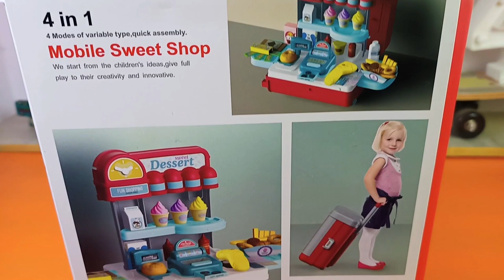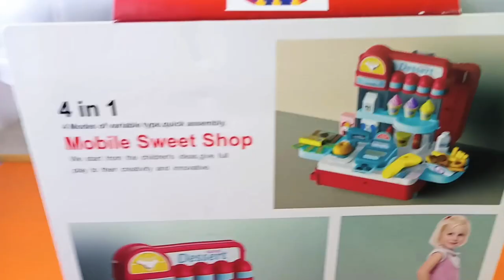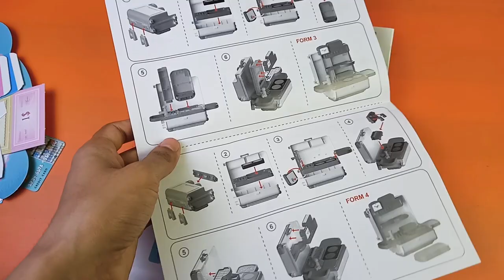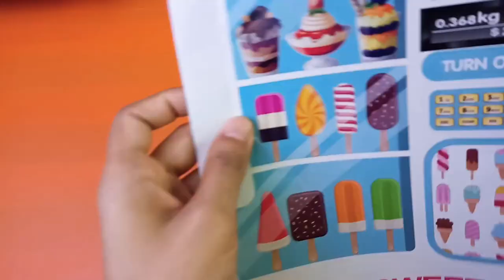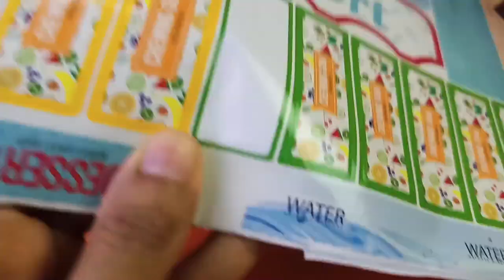4-in-1 Very Cool Sweet Shop Trolley Playset - Peephole View Toys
Fun Role-play Game- Your kids will love Stand the Shop anywhere and pretend he/she is a vendor; others can pretend as the buyers wait to buy some with the included paper money and plastic coins. Children will develop their imagination, hand-eye coordination and social skills from this interactive game.